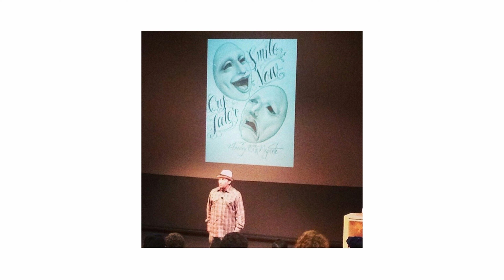Caste Shadows 2024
The Raven and The Wolves is proud to present, 'Caste Shadows.'